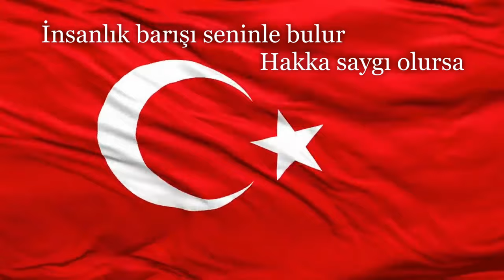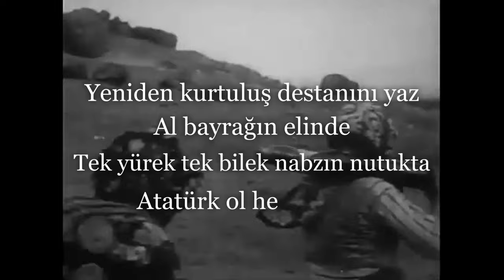UYANIŞ MARŞI (Yok Başka Türkiye'n)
Düzenleyen: Kaya Mete DEMİRCAN
Koro Şefi: Süreyya Okşan POLAT